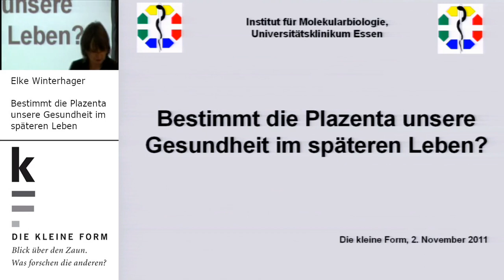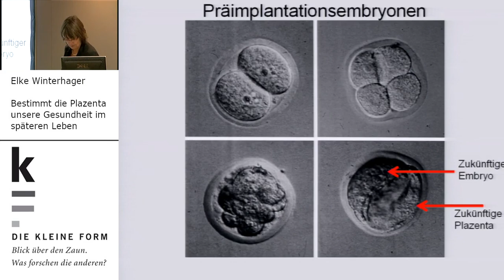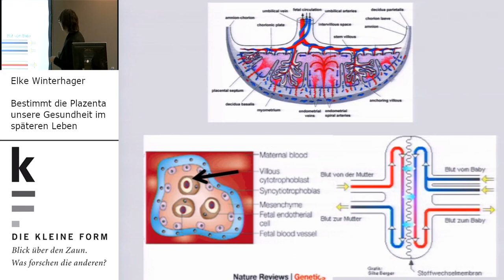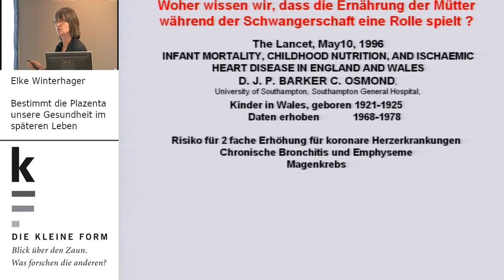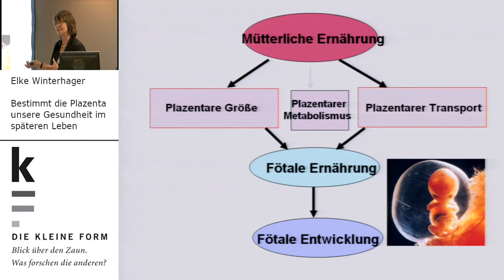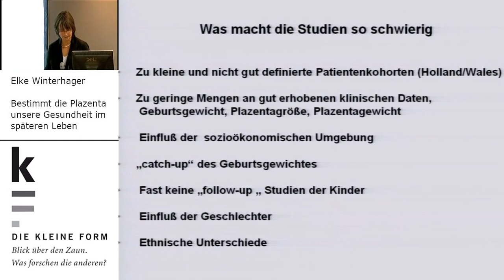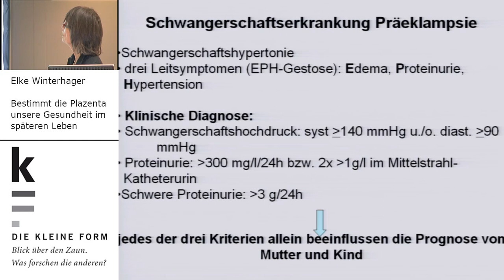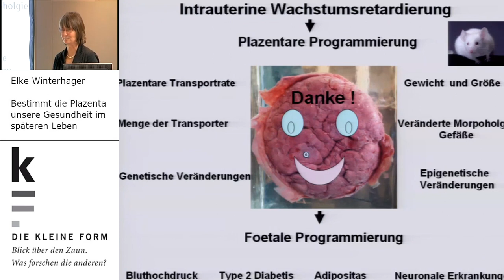Bestimmt die Plazenta unsere Gesundheit im späteren Leben?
Vortrag von Biologin Prof. Dr. Elke Winterhager, 2. Novemberl 2011

Medizinische Biologie

Blick über den Zaun: Was forschen die anderen?

Studium und Lehre bewegen sich in einem hoch spezialisierten Raum. Doch es lohnt sogar für das eigene Fach, zu sehen wie es die anderen machen. DIE KLEINE FORM bietet einen pointierten und auch kurzweiligen Einblick in die Fragen und Methoden der Disziplinen, die in Duisburg und in Essen gelehrt werden. Im Bibliothekssaal am Campus Essen berichtet vierzehntäglich mittwochs in der Mittagszeit von 13.15 Uhr bis 14.00 Uhr jeweils ein/e Fachvertreter/in aus ihrem/seinem aktuellen Forschungsgebiet.